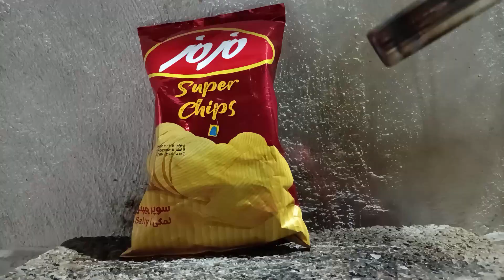EXPERIMENT : Rocket XXL and IRON-MAN | Will It Fly?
experiment : rocket and iron-man
I love to burn different things and I enjoy making videos.
warning!
do not try this by yourself